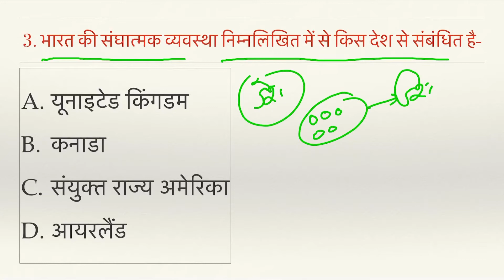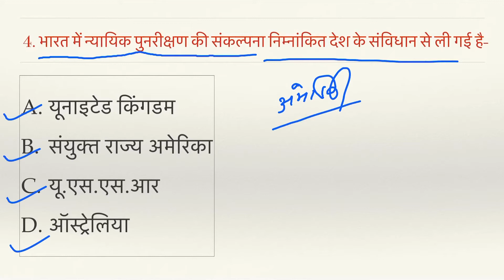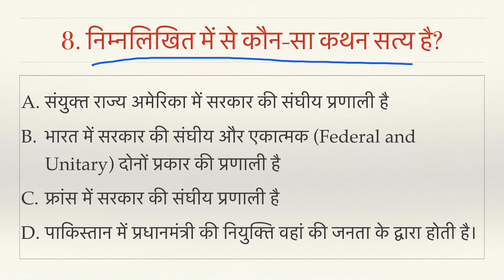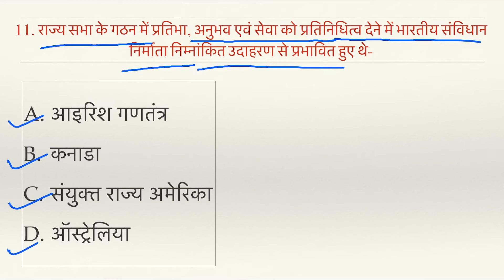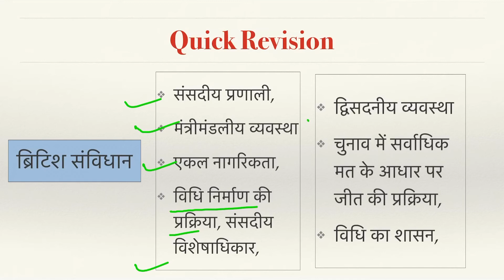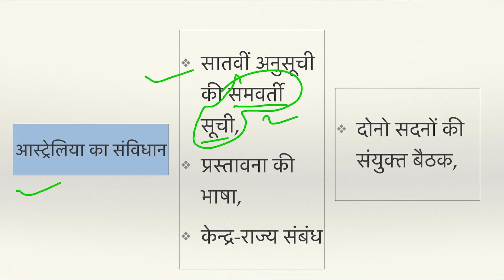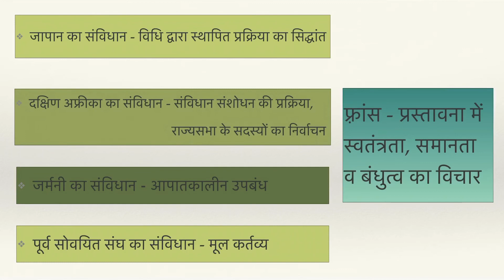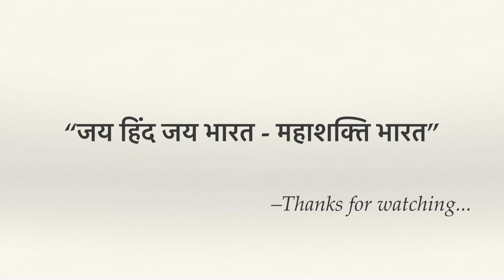भारतीय संविधान के विदेशी स्रोत (MCQs) । The Borrowed features of Indian Constitution (MCQs)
प्रिय मित्रों नमस्कार !
इस विडीओ में भारतीय संविधान के विदेशी स्रोत के उन बिंदुओं पर चर्चा की गयी है जिनको विगत वर्षों में आयोजित परीक्षाओं में पूछा गया है । ये सम्पूर्ण विडीओ वैकल्पिक प्रश्नो पर आधारित है । इस शीर्षक से अधिकांश परीक्षाओं में एक प्रश्न पूछा जाता है ।
मुझे आशा है कि ये विडीओ आपको उपयोगी लगी होगी । हालाँकि इस विडीओ को त्रुटिहीन रखने का प्रयास किया गया है परन्तु यदि भूलवश कोई त्रुटि हो गयी हो तो उसके लिए चैनल हृदय से क्षमा प्रार्थी है ।
आपका सहयोग सदैव अपेक्षित है , इन्ही आकांक्षाओ के साथ...

आपका शुभेच्छु
मनोज तोषीयान

Hi friends
In this video, the points of foreign source of Indian Constitution have been discussed which have been asked in the examinations conducted in the past years. This entire video is based on optional questions. This title asks a question in most examinations. I hope you find this video useful. Although an attempt has been made to keep this video flawless, if there is an error in error, then the channel is heartily apologized for it.
Your cooperation is always expected, with these aspirations ...

Your well-wisher
Manoj Toshiyan